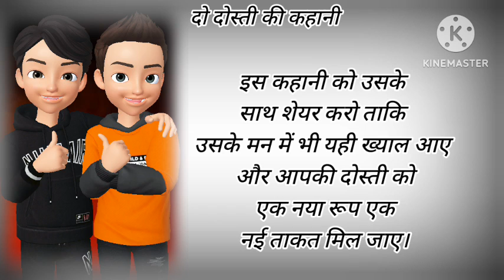दो दोस्ती की कहानी